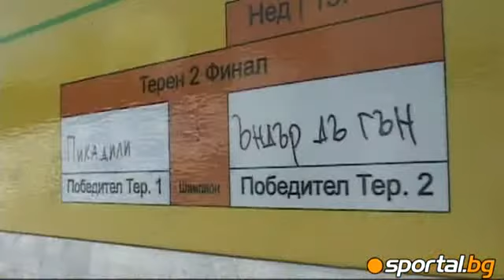Final Varna - Amateur meet professionals "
Финал във Варна - "Аматьори срещат професионалисти"